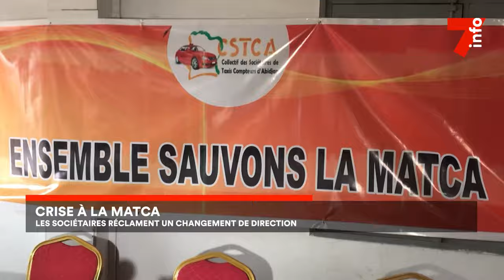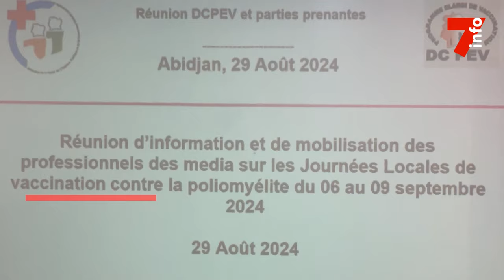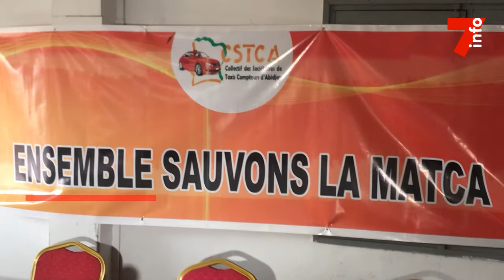Le 7 minutes du 31 août 2024 (édition du 6H)